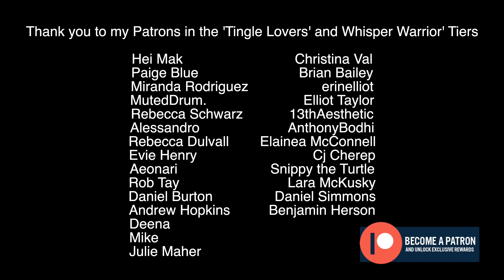ASMR Personal Attention, Getting You To Sleep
ALSO: Sign up in the next 14 days as a Whisper Warrior or above, and receive a handwritten thank you postcard from me straight to your door!